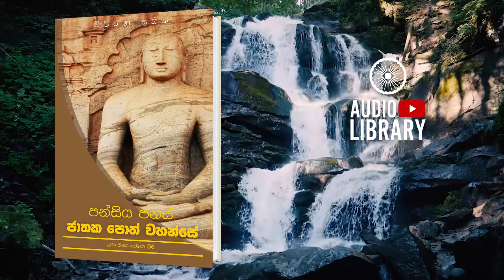නන්දිවිශාල ජාතකය | පන්සිය පනස් ජාතක පොත් වහන්සේ | Jathaka Poth Vahanse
Original Channel
2021